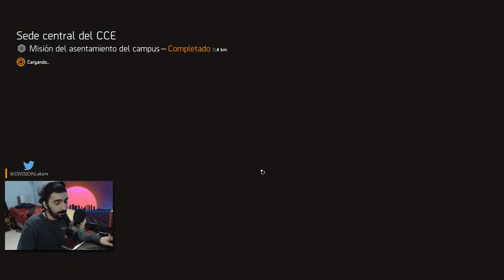EL MEJOR JUGADOR PVE DEL MUNDO MUNDIAL (es clickbait) FARMEANDO CONDECORACIÓN